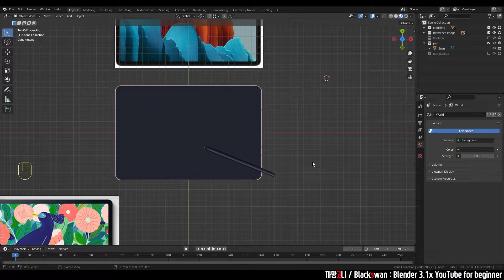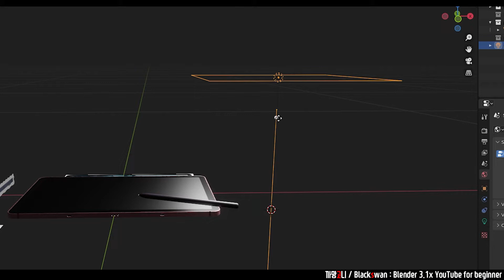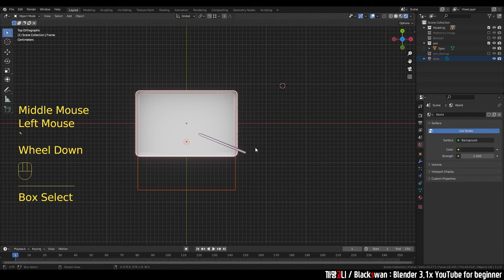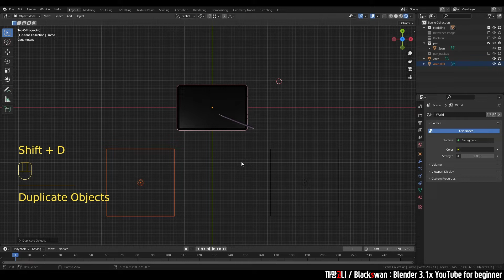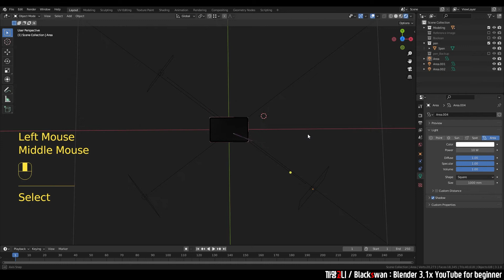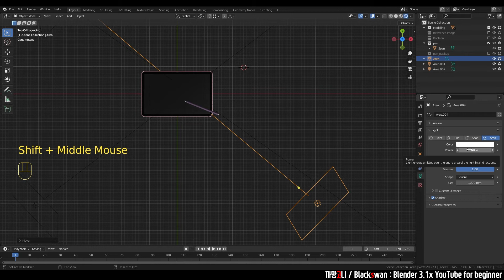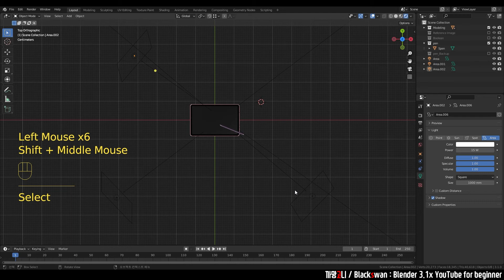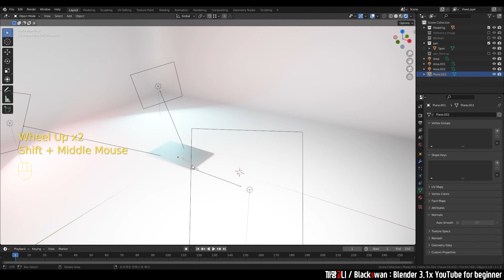Blender로 갤럭시탭S8 만들기 🎈 【Step.3-3】 | 조명 세팅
조명에 대한 이해와 세팅 방법을 배워봐요!
Always Be Happy Blender 🦢

[Index]
0:00 Start
0:14 1) 컨셉 설명
0:50 2) Light Object 설명
1:56 3) Render View 설명
3:00 4) 조명 배치
5:32 5) 조명 설정
7:45 6) 배경 세팅